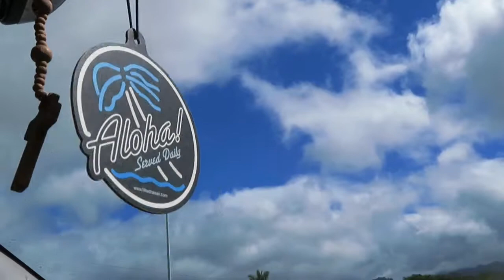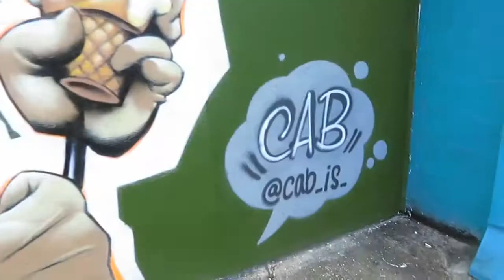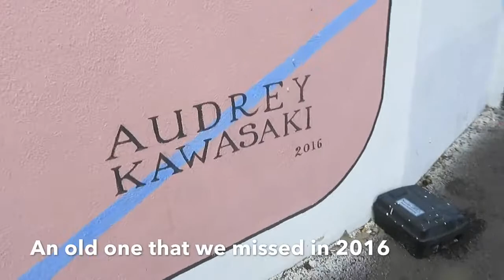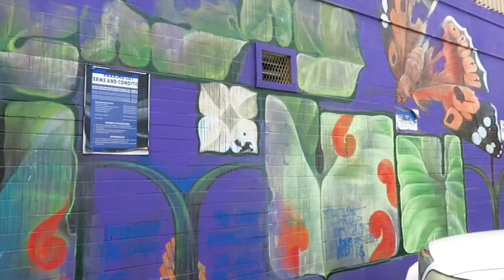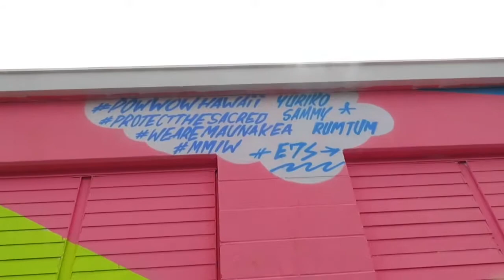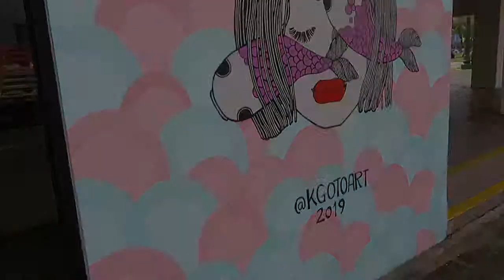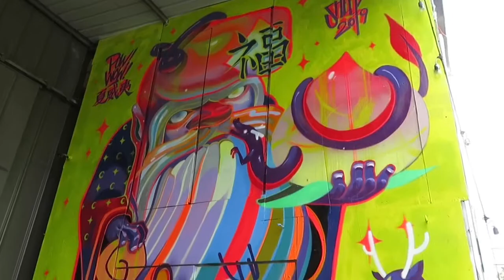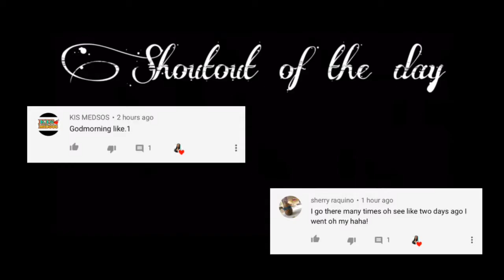POW! WOW! HAWAI’I 2019 | HONOLULU, HAWAI’I | OAHU | CHELLERRRZ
02.25.19 - POW! WOW! HAWAI’I 2019!!! It’s an annual thing ☺️ We just love seeing the beautiful artwork 😍❤️

CAMERA GEAR LIST:
•(Vlogging Camera) Canon Powershot SX730 HS
•iPhone X
•Gorilla Pod
•Onn 50” Tripod
•Scorpion Jr.